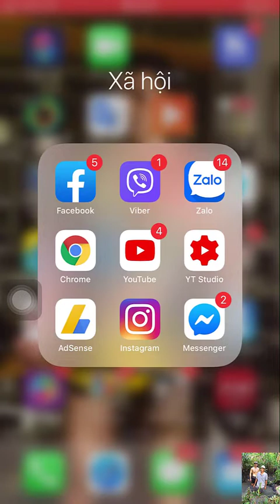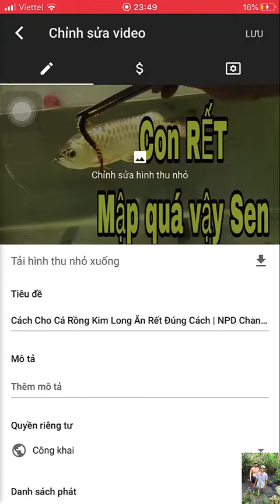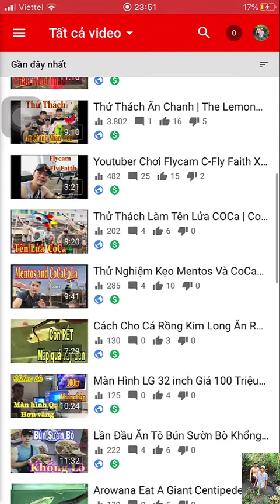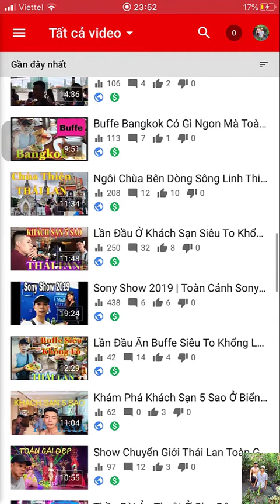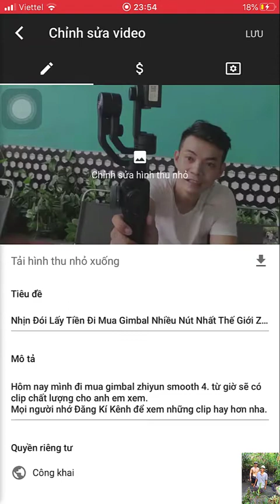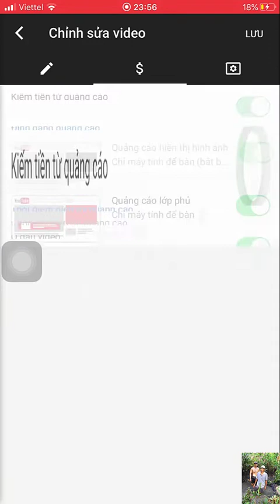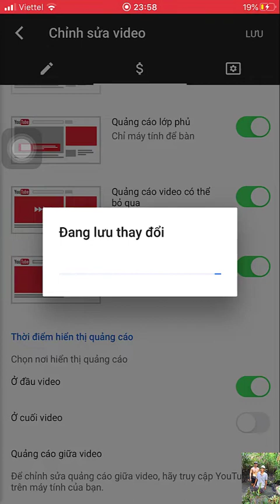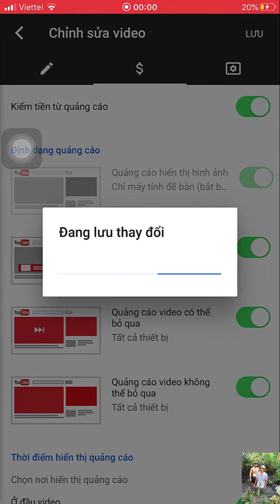Cách Bật Quảng Cáo YouTube | Bật Kiếm Tiền Kênh Youtube Trên Điện Thoại Đơn Giản.